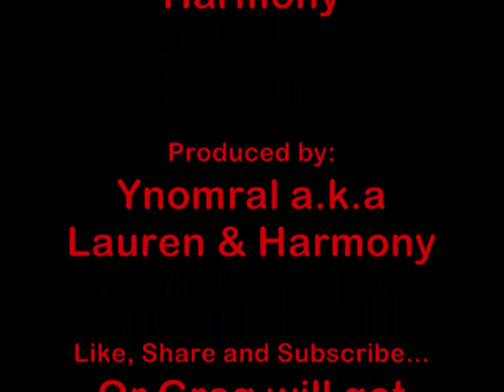(Episode 2): The Funeral Of Jeff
Jeff's funeral... Or is it?

You better like it! Otherwise Greg will get you.